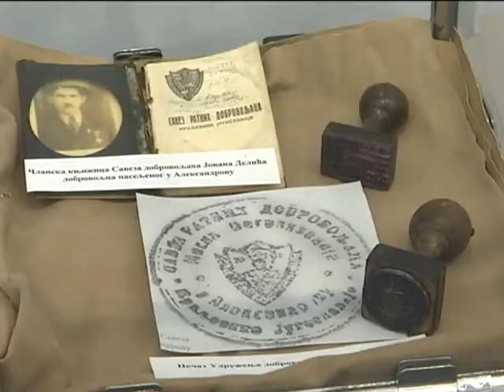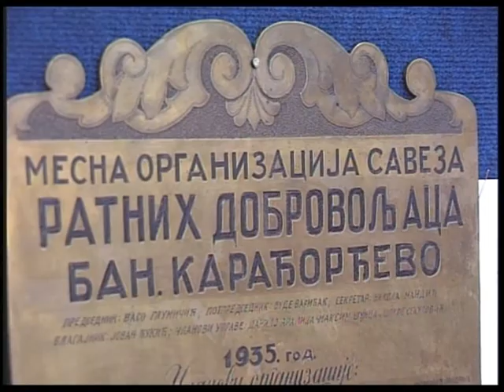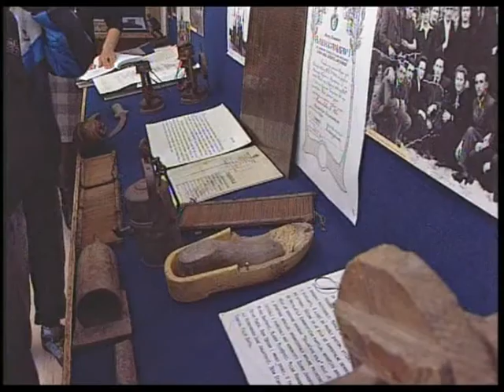AGROSAT MILAN MICIĆ